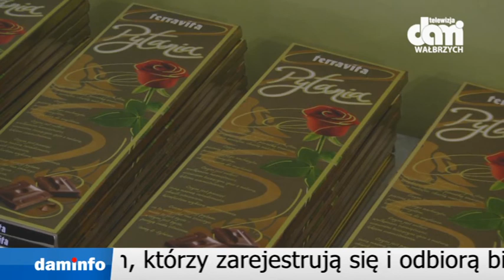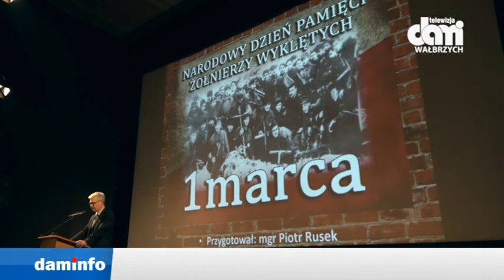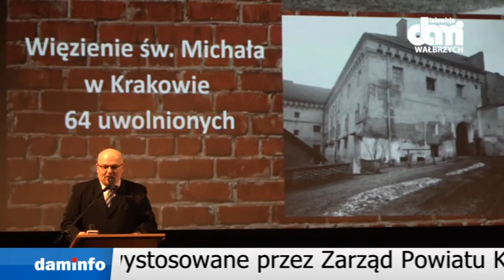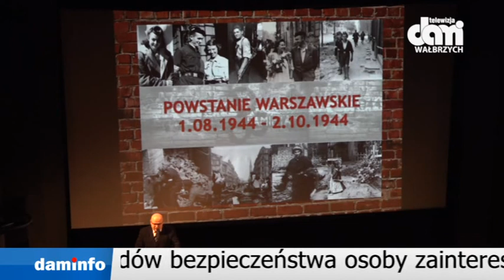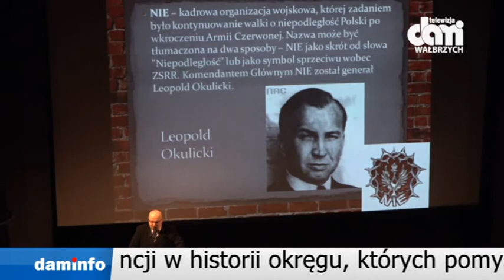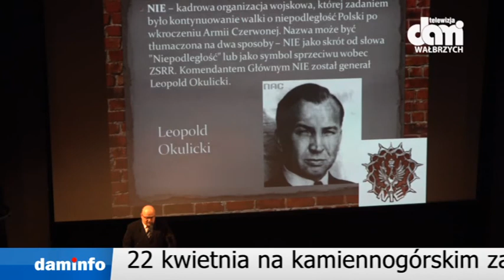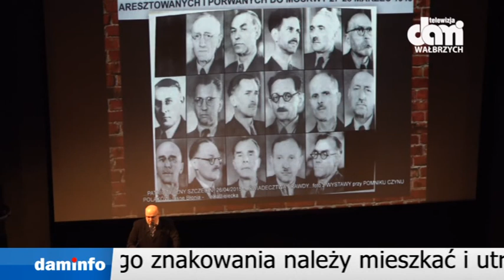08 03 2018 Teledziennik